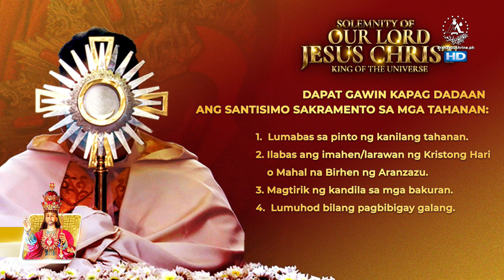Solemnity of Our Lord Jesus Christ, King of the Universe (Luke 23, 35-43)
►Solemnity of Our Lord Jesus Christ, King of the Universe